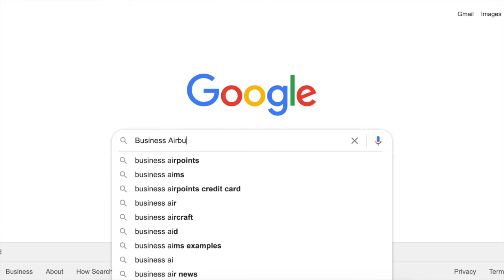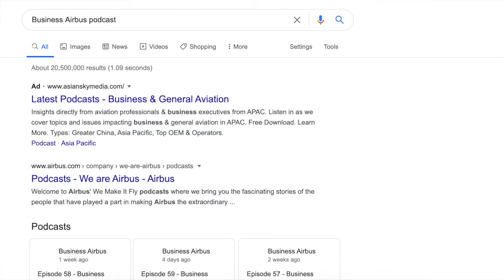Episode 60 - Business Airbus - Shutting Down My Podcast & Youtube Videos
I am shutting down this podcast and youtube videos called Business Airbus... But I will keep posting free content after a break...If you want to keep updated for the next new project... please follow me on Instagram.

Welcome aboard to this episode of the Business Airbus Podcast and Youtube Videos!

Watch the video to find out my opinion about this!

Please leave me a comment bellow with any feedback and let me know if you would like to listen to something specific on this new project!

Gracias :)